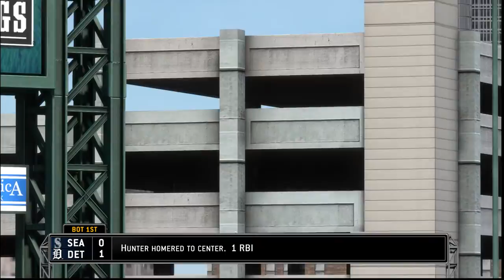SEAatDET HLREEL 62114114210